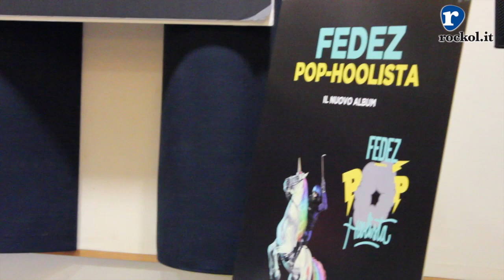Fedez, le interviste di Rockol: il "diversamente rapper" racconta "Pop-Hoolista"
Il nuovo album, le prese di distanza dalla scena rap, la passione per il punk, i duetti: Fedez si racconta a Rockol.